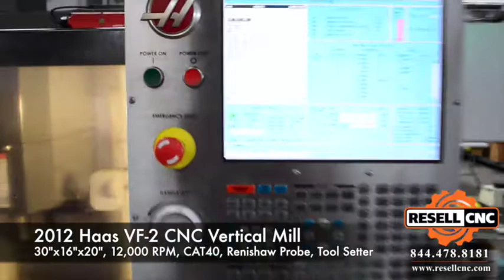2012 Haas VF 2 CNC Vertical Mill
This 2012 Haas VF 2 used Haas CNC vertical mill is available for sale from Resell CNC Auctions in the Legacy Machining Online Auction ending 5/11 at 2pm ET.